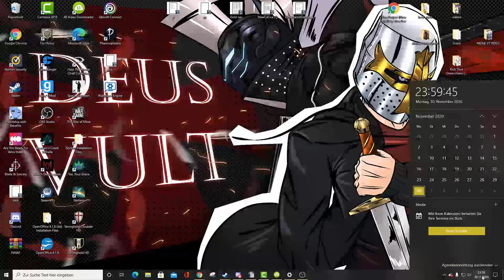PADORU PADORU MEMES COMPILATION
I Have the High Ground so go down to my link and the original videos